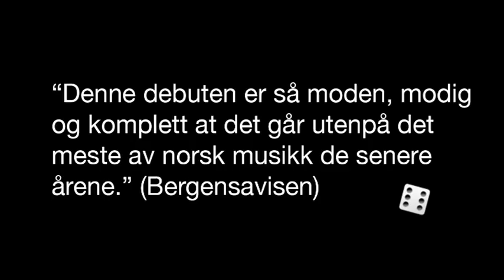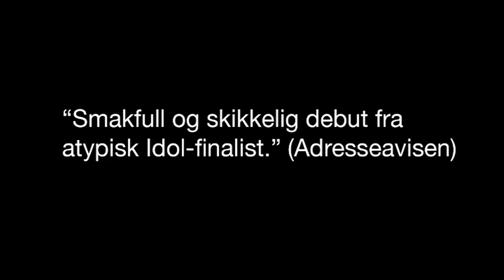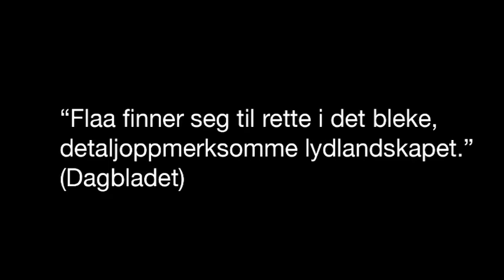Final Hour, Erik Flaa & Susanna Wallumrød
The duet "Final Hour" from Erik Flaa's album "Still That Bird is Singing". Music and lyrics by Erik Flaa. Produced and arranged by Georg Buljo.